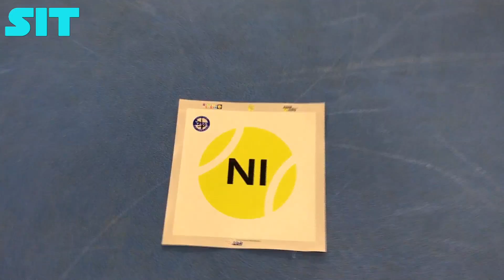Potenziamento del senso visivo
Alla Vavassori Tennis Academy i ragazzini del SIT eseguono esercizi per potenziare il senso visivo attraverso il Metodo S.V.T.A.